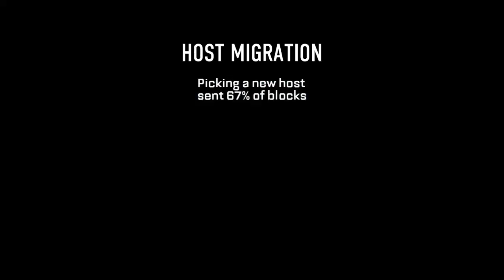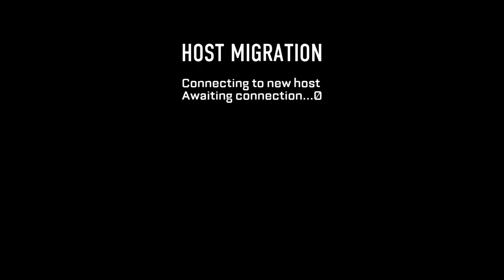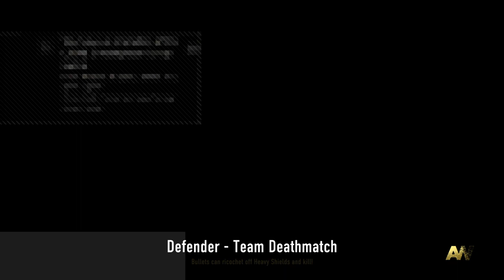johnjkl044's Live PS4 Broadcast